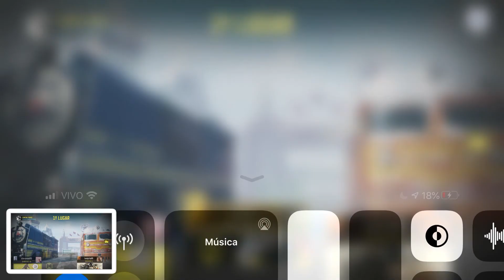Gameplay jynrya Contra Todos de Natal - Call of Duty Mobile